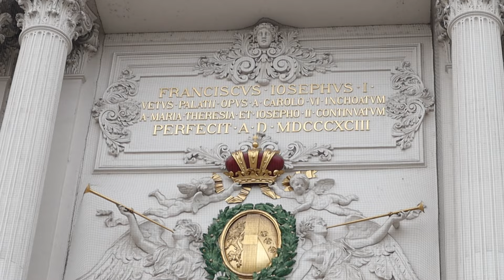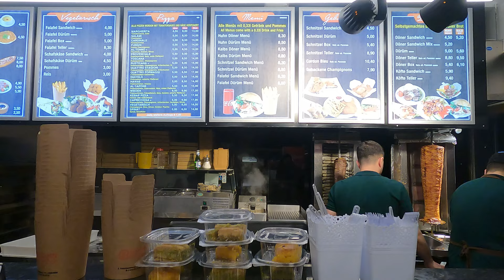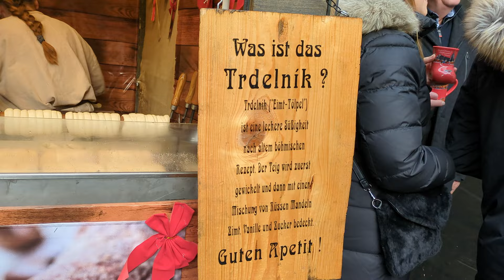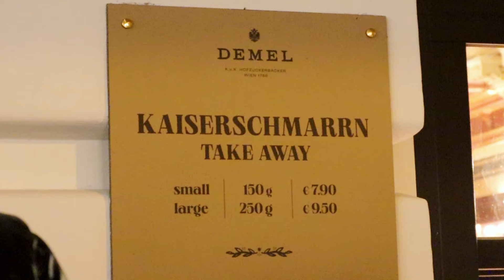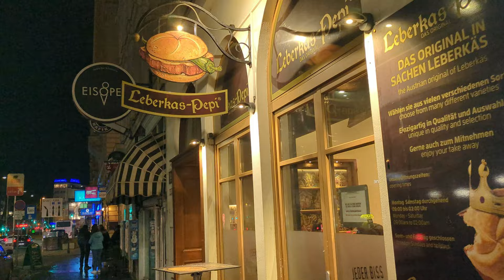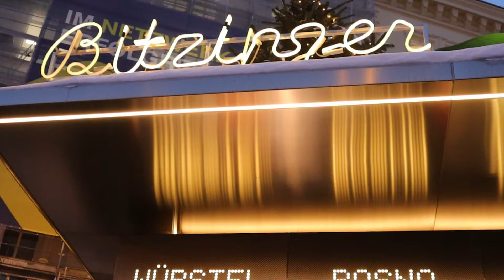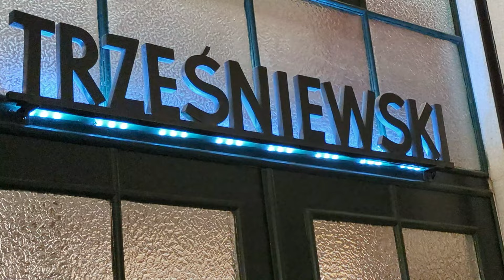10 MUST-EAT Street foods in Vienna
I love good food. Trying locally popular foods is one of my favourite activities while traveling. There are a lot of good street foods and easy eats in Vienna and I must introduce some of them today:
Schnitzelsemmel, Döner kebab, Baumkuchen/Kürtőskalács/Trdelnik, Wurst, Kaiserschmarrn, Leberkäse, Bismarck & Matjes sandwich, Lángos, Bosna & Trzesniewski.  I hope you are excited to get to know ten MUST TRY street foods in Vienna? Let’s go! Allons-y!

Also join me on social media...